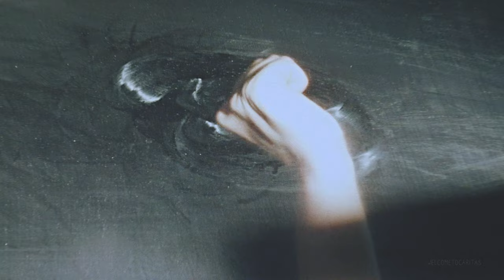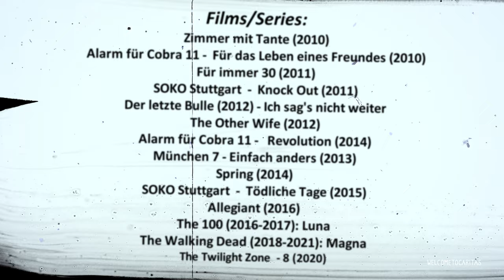Nadia Hilker | I Lived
So guys, I know this isn’t my best edit. Brain fog and depression have made being creative very difficult and I almost didn’t make this because I was scared I’d fail and it would turn out really horrible. But I chipped away at it for the last couple of months and although it’s not my best, I don’t think it came out too terrible in the end. I’m glad I did make it. So if any of you are suffering from low confidence right now or are afraid of not being good or perfect, just do it anyway. Make what you want to make. It doesn’t have to be good or perfect because in the end you made something. Something that came from you. And that’s worth a lot more. Sending everyone lots of hugs

Also if you guys are interested in yumagna or sea mechanic fanfics, here are the links to mine :)

Magna (The Walking Dead), Luna (The 100)